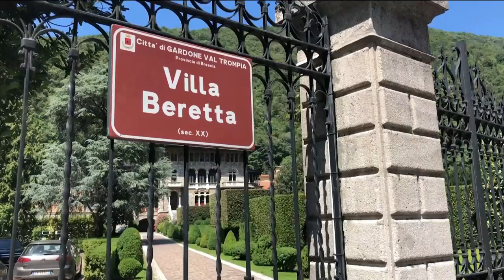Gardone Val Trompia: The Home of Roman Swords and Beretta Firearms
"The iron mines that are around this valley produced not only the steel that went into the weapons used by Roman gladiators, but they also go into the barrels of the guns that we purchased today." —Chuck Holton